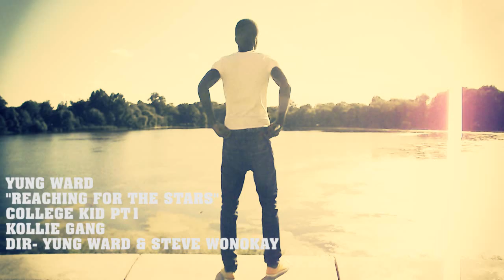Yung Ward "Reaching For The Stars" OFFICIAL MUSIC VIDEO *2011* (Kollie Gang)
Yung Ward performing "Reaching for the stars" follow Yung Ward. @YungWardMusic. (Kollie Gang)